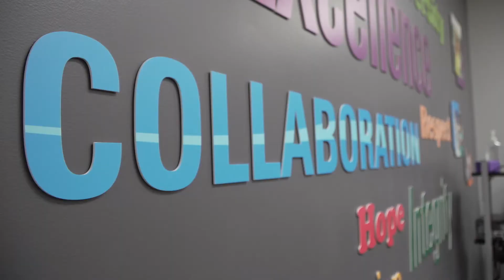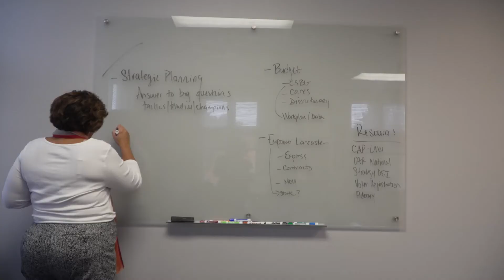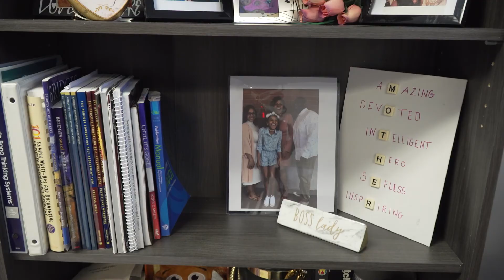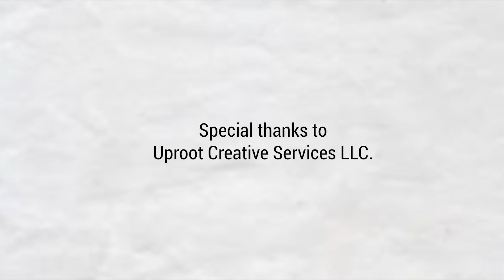YWCA Lancaster - Women of Achievement: Vanessa Philbert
As the first female Chief Executive Officer at Community Action Partnership (CAP) of Lancaster County, Vanessa Philbert is making an impact on the Lancaster community. CAP, as the County’s largest anti-poverty organization, works to support and strengthen low income families through programing centered around areas such as education and child development, health and nutrition, household stability, and safety and empowerment. Under Vanessa’s strong and gracious leadership through the Covid-19 pandemic crisis, CAP was able to carry out their work within the community with no disruption in service.

Fueled by personal passion and over 20 years of experience in the non-profit sector, Vanessa provides strong, vulnerable leadership to CAP’s over 300 staff members and is described as embodying “the essence of a strong woman leader” by those who work alongside her. She inspires greatness in others and genuinely appreciates their strength, while also encouraging, supporting, and empowering them to realize their own potential and seek advancement.

About Community Action Partnership

The Community Action Partnership is Lancaster County’s largest anti-poverty organization, helping low income families move toward economic empowerment. CAP’s service profile interrupts inter-generational poverty with programs that support families and individuals at every age and place in life, in the areas of education and child development, health and nutrition, household stability and safety and empowerment.